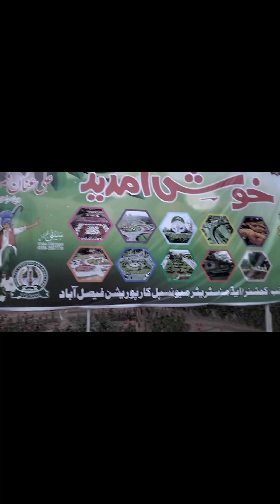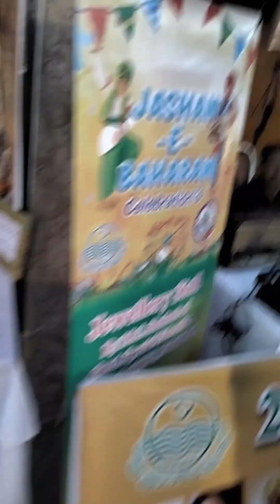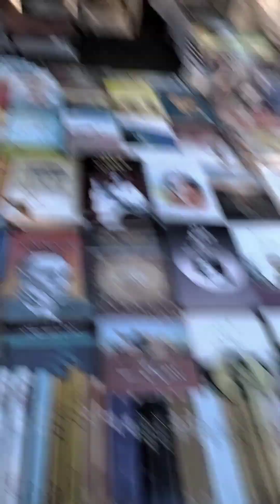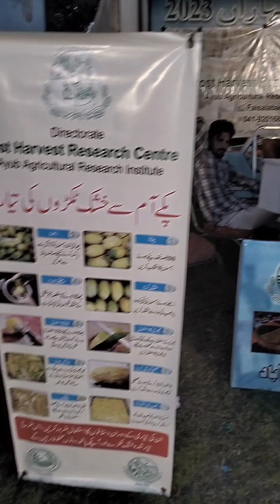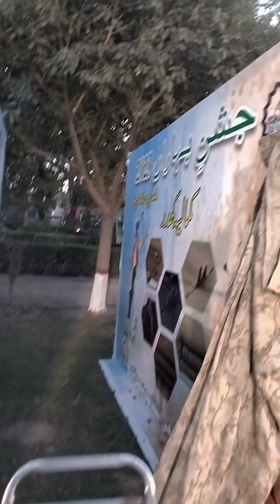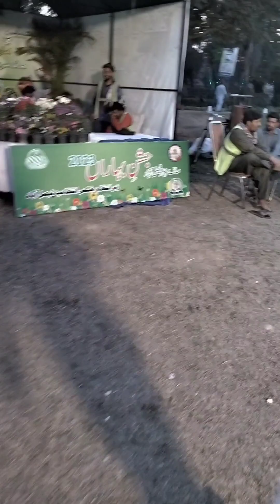جشن بہاراں فیسٹیول